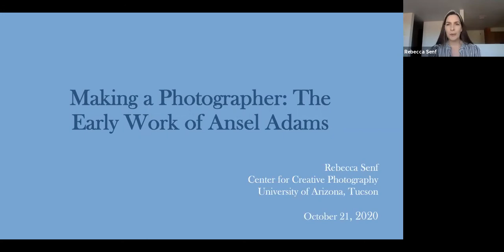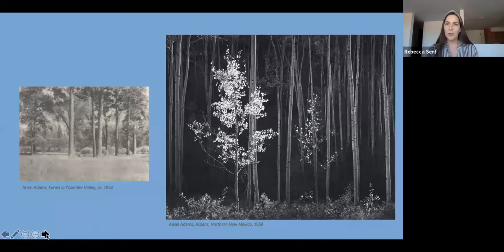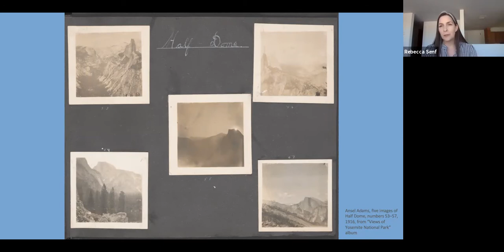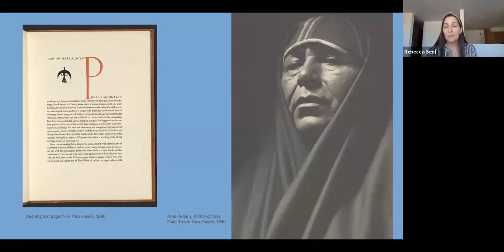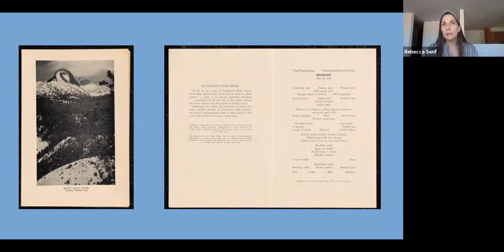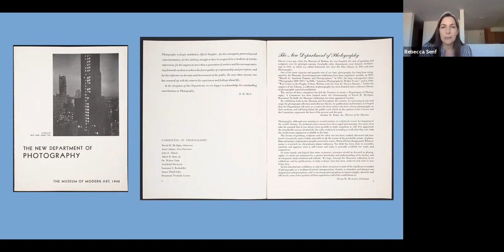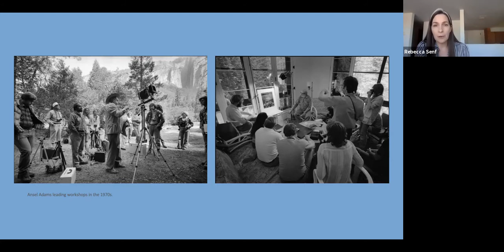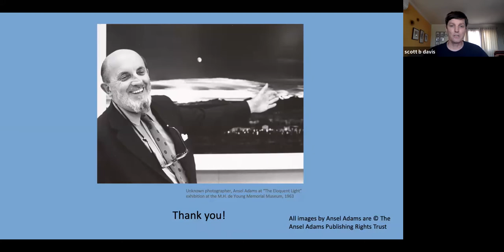Rebecca Senf on Ansel Adams' Early Career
A lecture led by Dr. Rebecca Senf, Chief Curator at the Center for Creative Photography in Tucson, AZ. Senf is a scholar on Ansel Adams whose work has focused on his early career and how that defined and influenced his masterworks as one of the most notable photographers in the 20th century.